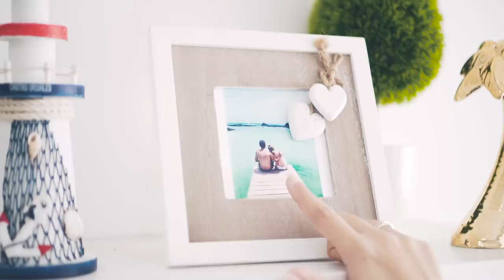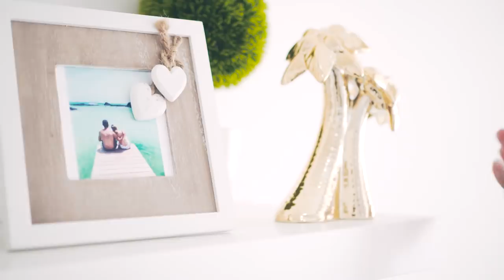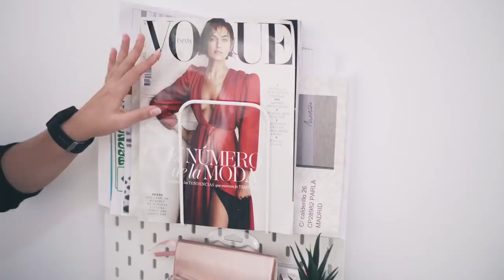HOUSE TOUR - OS ENSEÑAMOS NUESTRA CASA!!!!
AQUI OS DEJO EL ESPERADO HOUSE TOUR!!!